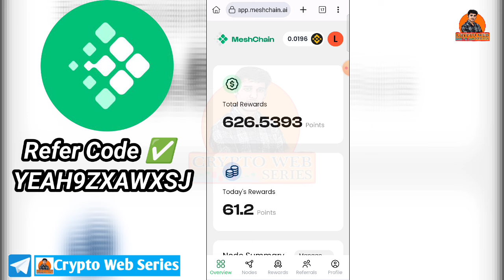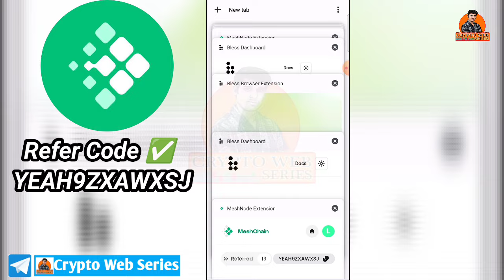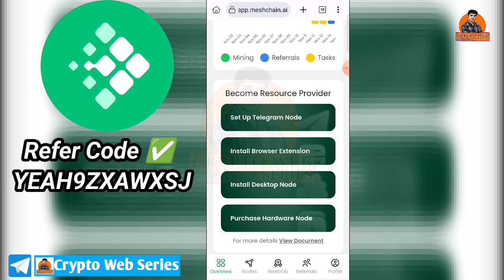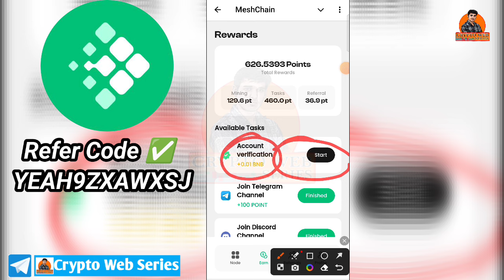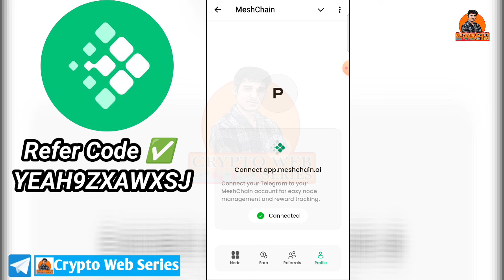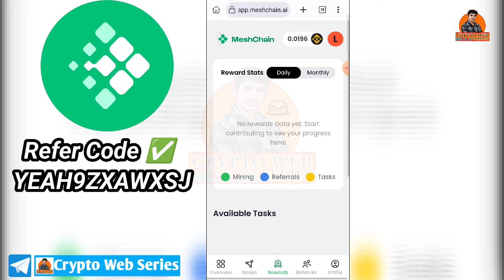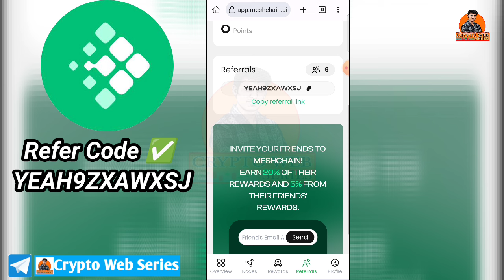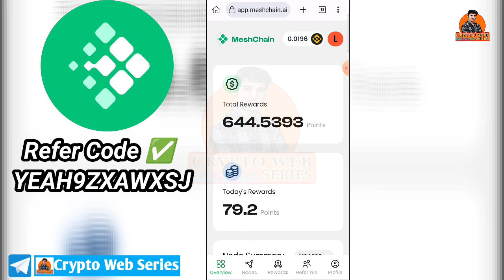Meshchain Node Mining Airdrop Today ! Like Grass Mining Project 2024 ! $1000 Free Mining Airdrop !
gradient
blockchain
grass airdrop guide
gradient network airdrop
$grass airdrop
free crypto airdrop
technical aleem
nodepay free airdrop
telegram airdrop
how to join nodepay airdrop
nodepay airdrop mining
techhint
grass airdrop claim
cryptocurrency
make money online
cryptocurrency airdrop
airdrop nodepay
nodepay network airdrop
airdrop farming
gradient network
gradient airdrop
grass mining
nodepay airdrops
nodepay airdrop video
grass token
getgrass airdrop
complete guide claim grass airdrop
airdrop guide
nodepay airdrop full guide
claim grass airdrop
grass airdrop allocation solana
get grass airdrop
airdrop grass claim
solana airdrop
how to claim grass airdrop
junaid atta
grass
earn with junaid
gradient network listing
solana crypto
gradient network testnet airdrop
gradient network extension
airdrop participation
solana
nodepay airdrop proof of humanhood
crypto farming
desktop apps
mobile apps
crypto news today
claim solana airdrop
browser extensions
node mining
crypto apps
crypto earnings
airdrop rewards
decentralized networks
nodepay airdrop wallet connect